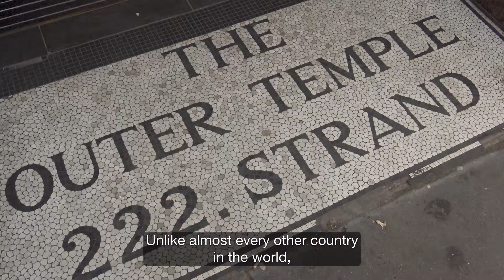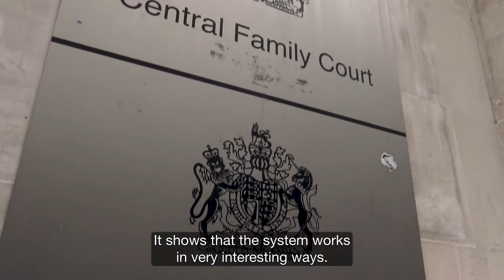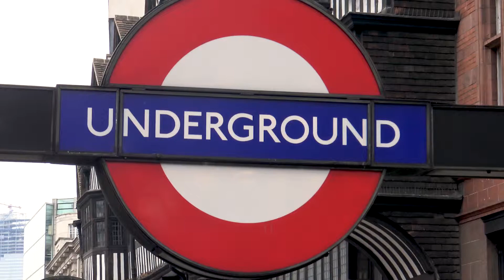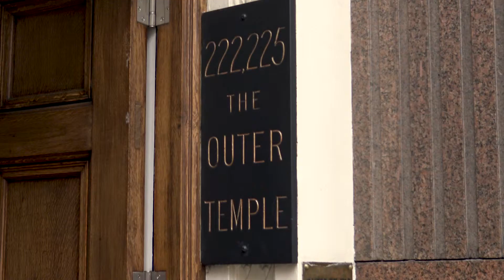LAWS0006: Public Law // Professor Ronan McCrea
This compulsory first-year course is an introduction to Public Law. The first part of the course covers general principles of UK Constitutional Law, including the principle of legality, the sovereignty of Parliament, the separation of powers, and the rule of law.